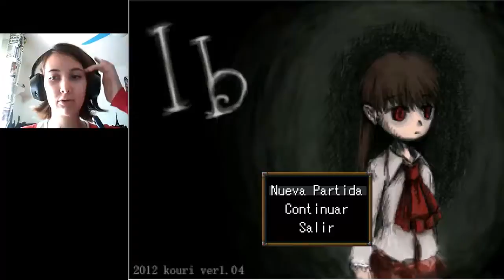Ib 1.04 (Esp) -Extra 2- Fase final + Galería